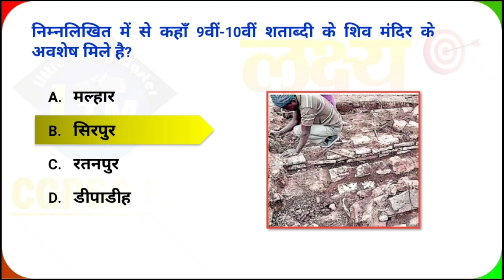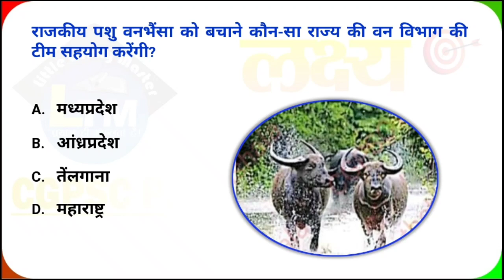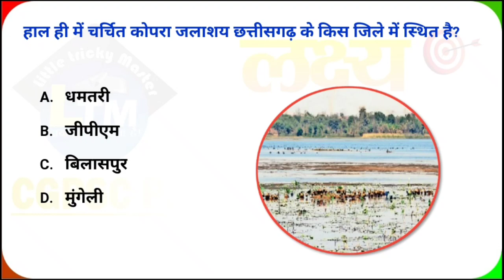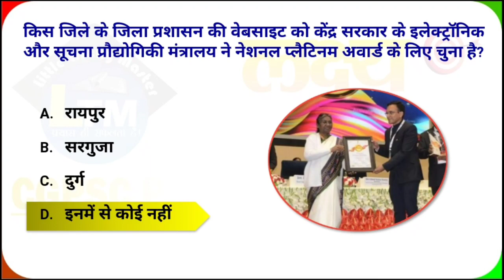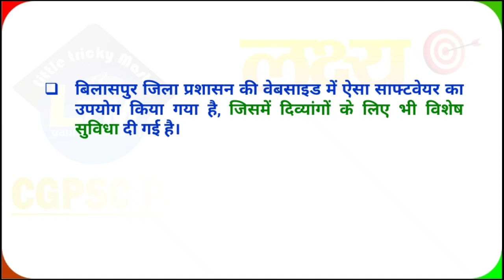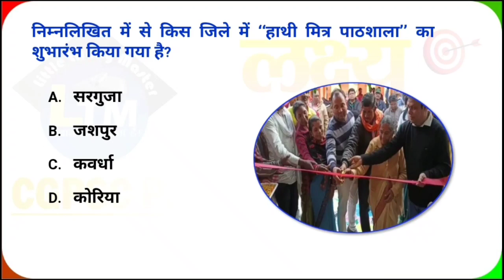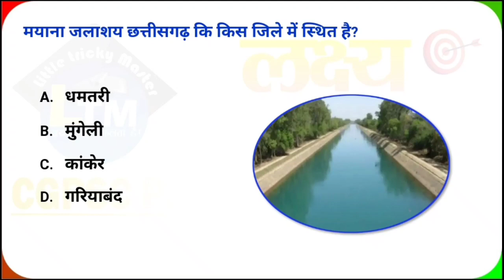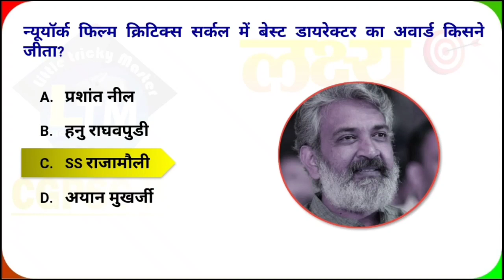CG Current Affairs 8 जनवरी 2023|CG daily current affairs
More Link :-.

cg 8 january current affairs

current affairs cg january

current affairs cg january 2023

chhattisgarh current affairs january month